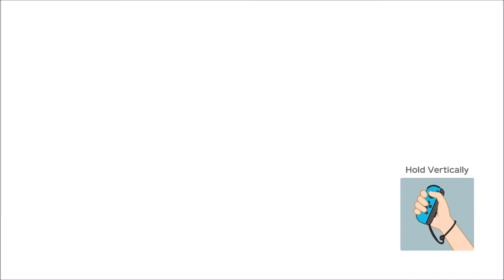GOLD RUSH LUCK?? - Super Mario Party (Offline; as Daisy) Episode 9